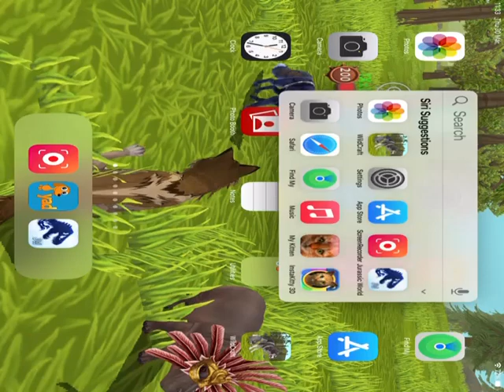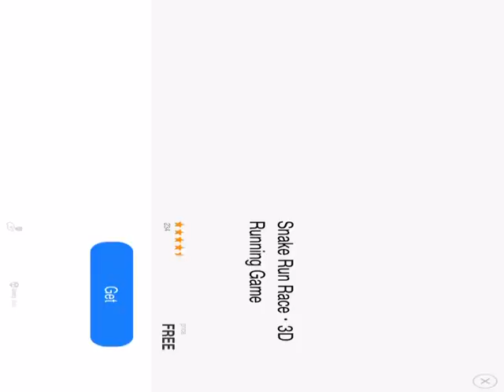Clan of cheetahs killing spree